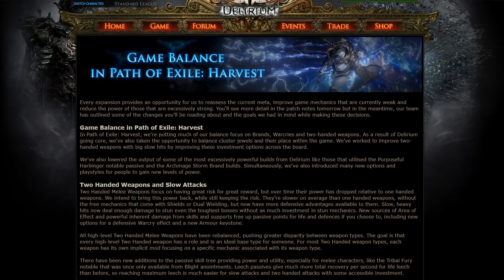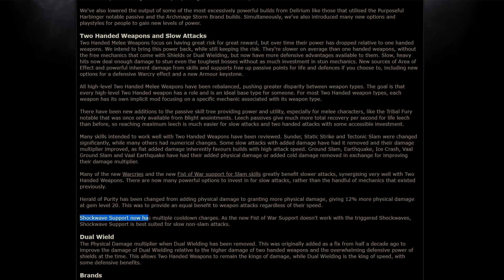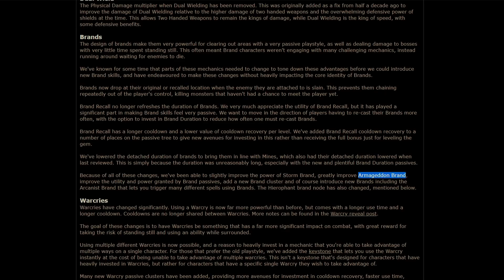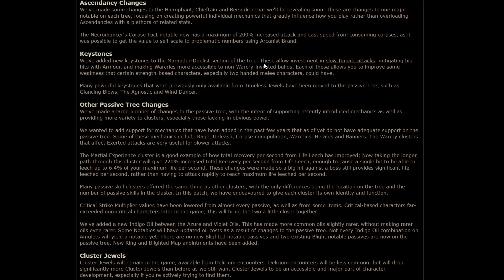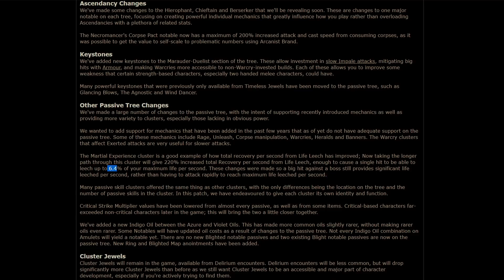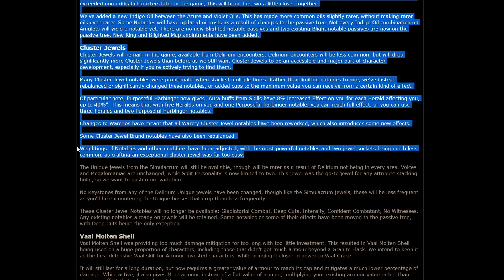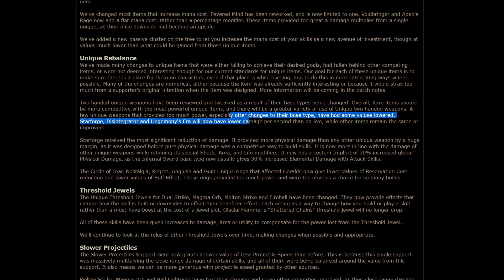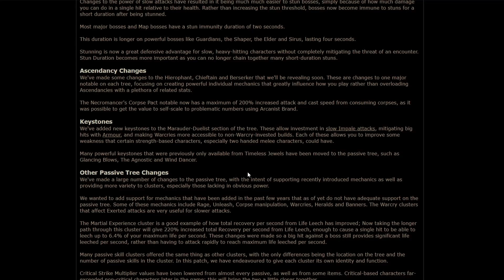Harvest Full Balance Manifesto Review - Buffs and Nerfs Reaction | Path of Exile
Reviewing Path of Exile Harvest Balance Manifesto